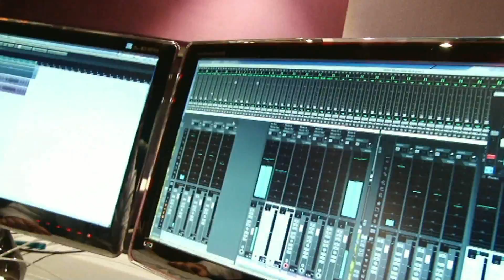ONA TAŃCZY DLA MNIE - Studniówka 2013 - (Official Video) Warszawa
MariuszWalicki.pl           Nowy Wymiar Filmu
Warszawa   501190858